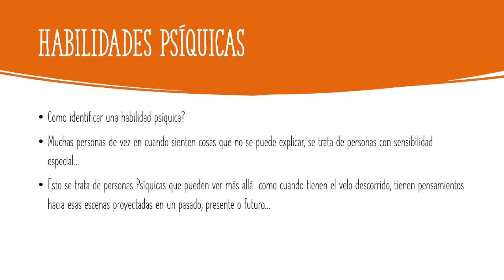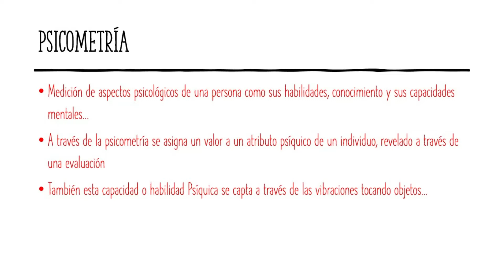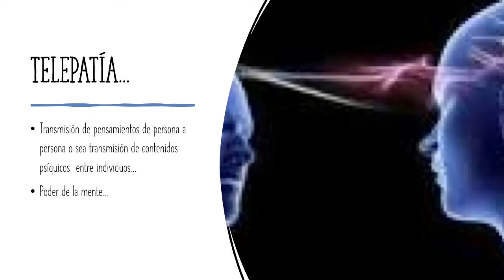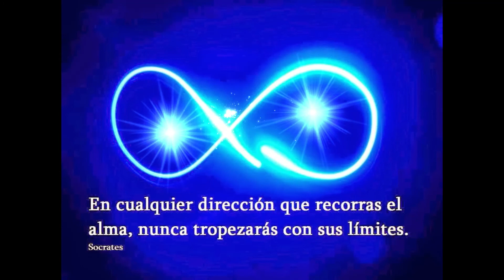Universo Psíquico en la Persona... Habilidad de la mente para viajar a través del Tiempo...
Nuestro cerebro es una especie de jardín secreto que guarda un sinfín de flores neurológicas...
Habilidad de percibir el pasado, presente, futuro y de trasladarse mentalmente a través del tiempo subjetivo, la capacidad de recordar eventos pasados o imaginar sucesos futuros influye de manera determinante en la acción de elegir en las decisiones que un individuo adoptará a lo largo de su vida.
Personas psíquicas...
El cerebro humano esta diseñado para percibir cualquier elemento dentro del flujo de tiempo y a la vez tiene una conexión fuerte con los pensamientos...